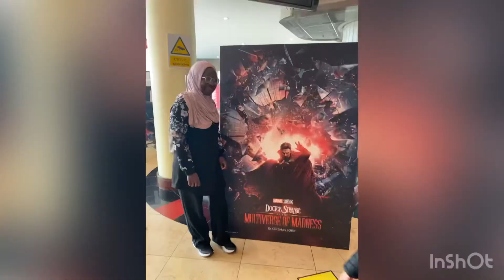Cinema day trip in ireland|| movie name Doctor strange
This was my first time watching a movie at the cinema in Ireland . I can say it is same same as in Nigeria, just a little difference which I mentioned in video (watch till the end)

About the movie- make sure you sit through out the movie because there is a special scene after they show the names of those involved in the movie 😁